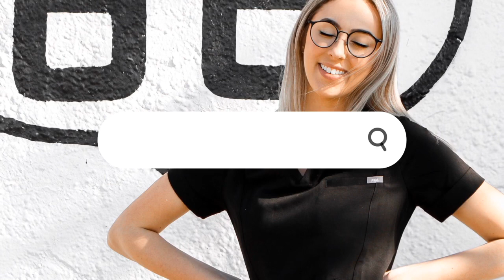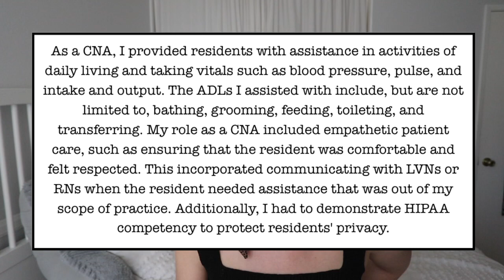CASPA Series | How to Format Your Experiences (with examples!)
How should you word your experiences? Which is correct, bullet points or paragraph form?? How do you calculate your hours?

About me: Hello! My name is Aubrie Jones and I will be starting physician assistant school in August 2020 (I only applied to 4 schools and was accepted my first cycle!). I graduated from San Diego State University in May 2019 with a BS in Kinesiology, Pre-Physical Therapy. I was a pre-PA peer mentor for 3 years in undergrad and was also the president of our pre-PA student association. I started my Instagram (@whitecoatchasing) and this YouTube channel to help other pre-PAs and eventually share my journey through PA school!

Instagram: @whitecoatchasing - I answer DMs regularly!